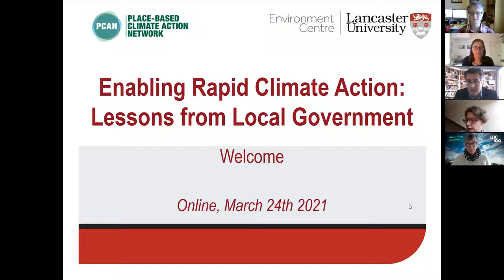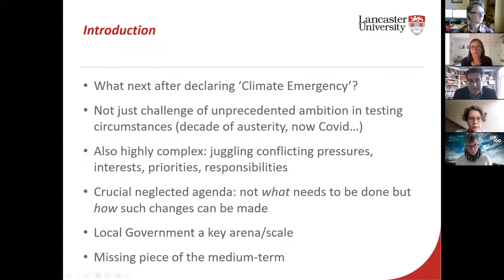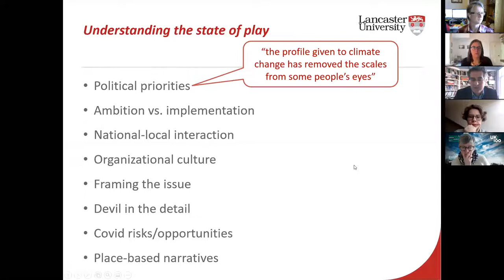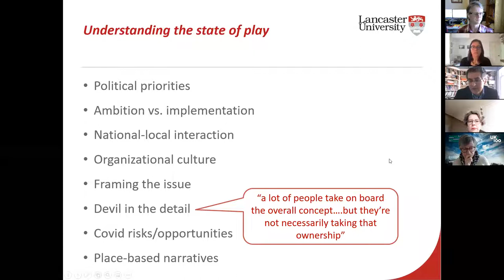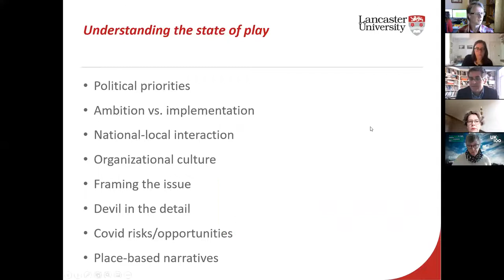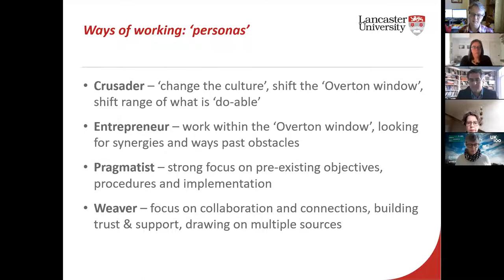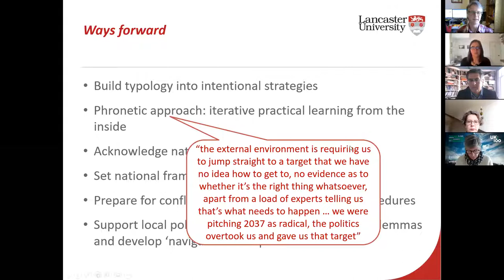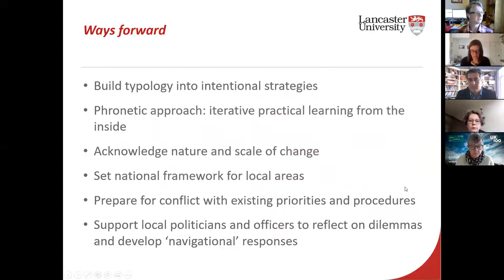Enabling rapid climate action: Lessons from local government (webinar on 24 March 2021)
This webinar, by Lancaster Environment Centre, presents the findings of research with local government stakeholders - both officers and elected representatives - from three cities, Belfast, Edinburgh and Leeds. The project is part of the Place-Based Climate Action Network (PCAN). Recorded on 24 March 2021.

Programme
0:00​ Introduction, Prof Rebecca Willis, Lancaster University
1:38​ Presentation of findings, Prof David Tyfield & Dr Andy Yuille, Lancaster University
17:24​ Panel discussion with Tom Knowland, Leeds City Council, Cllr Joanna Mowat, Edinburgh City Council, Cllr Brian Smyth, Belfast City Council and Polly Billington, UK 100
38:38​ Q&A
1:18:27​ Conclusions, Dr Candice Howarth, PCAN and LSE